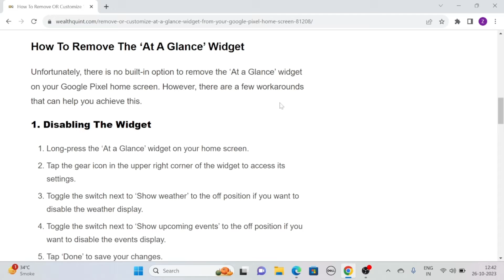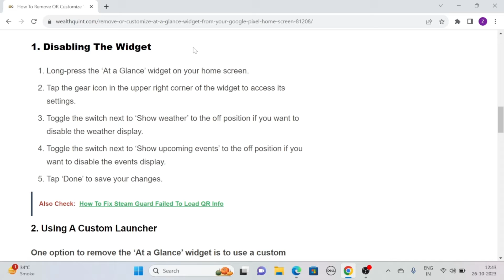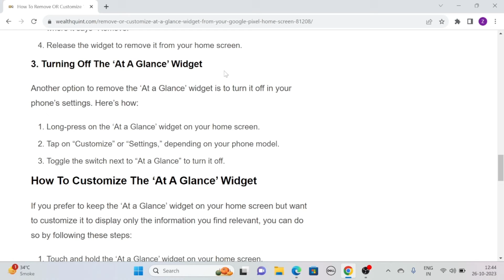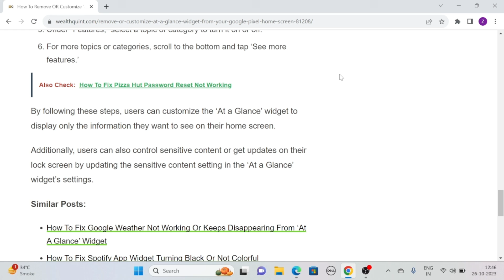How To Remove OR Customize At A Glance Widget From Your Google Pixel Home Screen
Want to make your Google Pixel's home screen uniquely yours? Join us in this video as we guide you through the process of removing or customizing the 'at a glance' widget. It's a simple tweak that can make a big difference in personalizing your device. Learn how to declutter your home screen and add your own touch of style. Don't miss out – watch now and take control of your Pixel's home screen!

0:00 Introduction
0:41 How To Remove The 'At A Glance' ' Widget
0:56 Solution 1: Disabling The Widget
1:31 Solution 2: Using A Custom Launcher
2:25 Solution 3: Turning Off The 'At A Glance' Widget
2:51 How To Customize The 'At A Glance' Widget